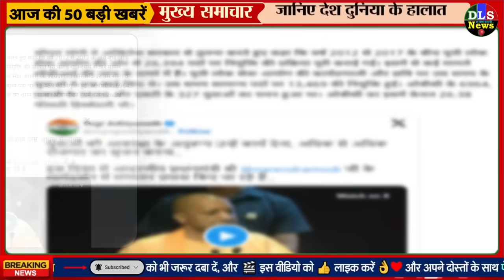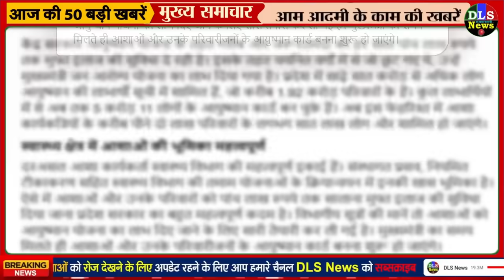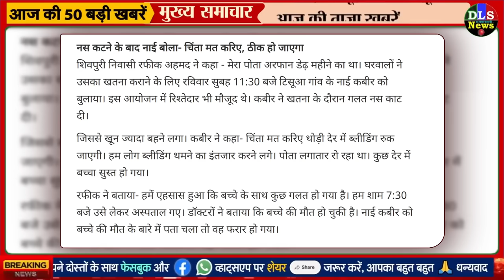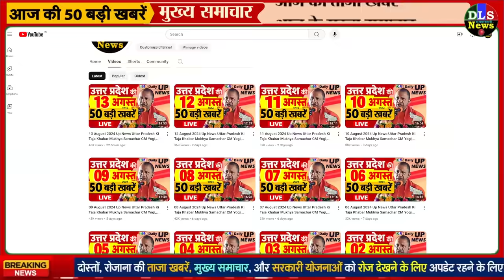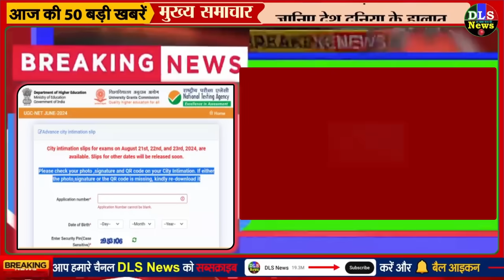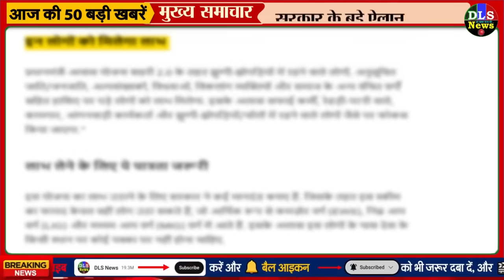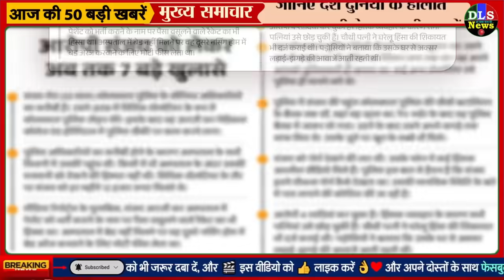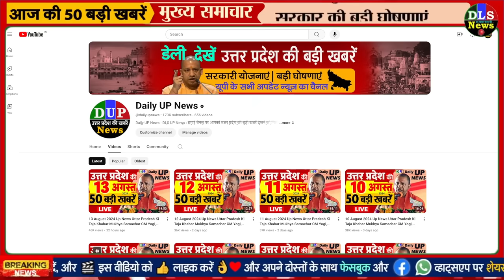14 August 2024 Up News Uttar Pradesh Ki Taja Khabar Mukhya Samachar CM Yogi, Akhilesh Yadav, PM Modi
14 August 2024 Up News Uttar Pradesh Ki Taja Khabar Mukhya Samachar CM Yogi, Akhilesh Yadav, PM Modi

तिरंगा बाइक रैली: सीएम योगी ने हरी झंडी दिखाकर रवाना किया, बोले- भारत विश्व की तीसरी महाशक्ति बनने की ओर

यूपी: स्वतंत्रता दिवस पर आतंकी हमले की आशंका, डीजीपी ने सड़क, रेल और हवाई मार्गों पर दिए सख्ती के आदेश

CM योगी 24 अगस्त को करेंगे टेक्नीशियन वर्ल्ड कप का शुभारंभ, 46 देश के खिलाड़ी होंगे शामिल

राम मंदिर के बाद अयोध्या में बनेगा रामलला पार्क, रामायण काल की दिखेगी झलक, ओपन जिम और किड्स प्ले भी बनेगा

सीएम योगी ने बांटे नियुक्ति पत्र, मथुरा-वृन्‍दावन में इस दिन मनेगी जन्‍माष्‍टमी

यूपी में भाजपा सरकार ने पिछड़ों को कितने दिए रोजगार, अखिलेश सरकार से तुलना कर सीएम योगी ने दिखाया आइना
Lucknow : उत्तर प्रदेश की 10 बड़ी सड़कों को जल्द मिलेगा राष्ट्रीय राजमार्ग का दर्जा, प्रक्रिया प्रारंभ

सीएम योगी ने दिए निर्देश, पासपोर्ट कार्यालय की तर्ज पर आरटीओ ऑफिस में भी दें सुविधाएं

अलीगढ़-उन्नाव समेत यूपी के चार जिलों में बनेंगे विशेष निवेश क्षेत्र, औद्योगिक विकास मंत्री ने जारी किए निर्देश

योगी सरकार का बड़ा फैसला- यूपी के सभी सरकारी अस्पतालों को ICU एक्सपर्ट की सुविधा से किया जायेगा लैस

UP News Today Live: उत्तर प्रदेश ब्रेकिंग न्यूज़, इस वीडियो में देखें  14 August 2024 के मुख्य और ताजा समाचार

🔹 Agra News
🔹 Aligarh News
🔹 Allahabad News
🔹 Ambedkar Nagar News
🔹 Amethi News
🔹 Amroha News
🔹 Auraiya News
🔹 Azamgarh News
🔹 Baghpat News
🔹 Bahraich News
🔹 Ballia News
🔹 Balrampur News
🔹 Banda News
🔹 Barabanki News
🔹 Bareilly News
🔹 Basti News
🔹 Bhadohi News
🔹 Bijnor News
🔹 Budaun News
🔹 Bulandshahr News
🔹 Chandauli News
🔹 Chitrakoot News
🔹 Deoria News
🔹 Etah News
🔹 Etawah News
🔹 Faizabad News
🔹 Farrukhabad News
🔹 Fatehpur News
🔹 Firozabad News
🔹 Gautam Buddha Nagar News
🔹 Ghaziabad News
🔹 Ghazipur News
🔹 Gonda News
🔹 Gorakhpur News
🔹 Hamirpur News
🔹 Hapur News
🔹 Hardoi News
🔹 Hathras News
🔹 Jalaun News
🔹 Jaunpur News
🔹 Jhansi News
🔹 Kannauj News
🔹 Kasganj News
🔹 Kaushambi News
🔹 Padrauna News
🔹 Lakhimpur - Kheri News
🔹 Lalitpur News
🔹 Lucknow News
🔹 Maharajganj News
🔹 Mahoba News
🔹 Mainpuri News
🔹 Mathura News
🔹 Mau News
🔹 Meerut News
🔹 Mirzapur News
🔹 Moradabad News
🔹 Muzaffarnagar News
🔹 Pilibhit News
🔹 Pratapgarh News
🔹 RaeBareli News
🔹 Rampur News
🔹 Saharanpur News
🔹 Sambhal News
🔹 Sant Kabir Nagar News
🔹 Shahjahanpur News
🔹 Shamali News
🔹 Shravasti News
🔹 Siddharth Nagar News
🔹 Sitapur News
🔹 Sonbhadra News
🔹 Sultanpur News
🔹 Unnao News
🔹 Varanasi News